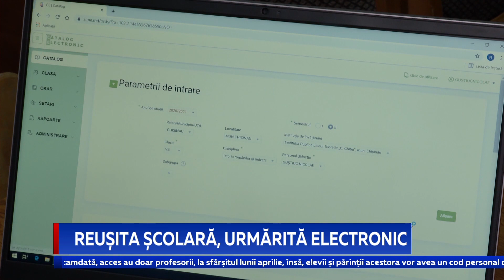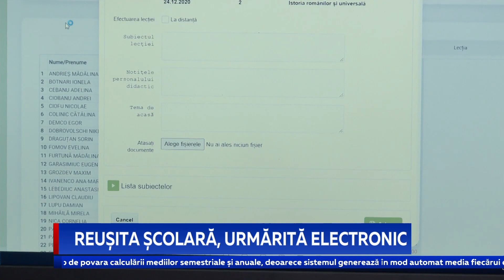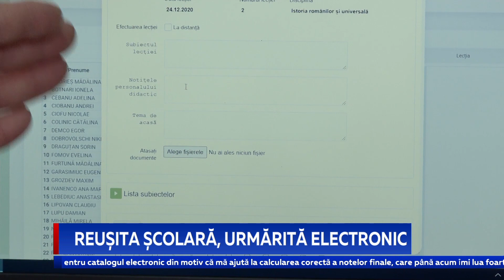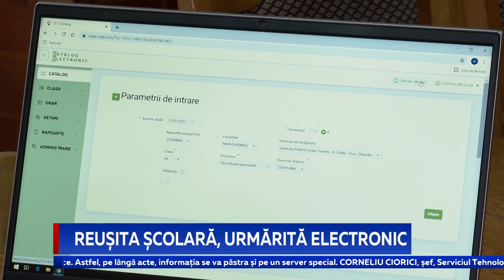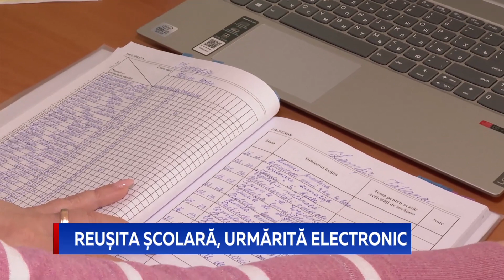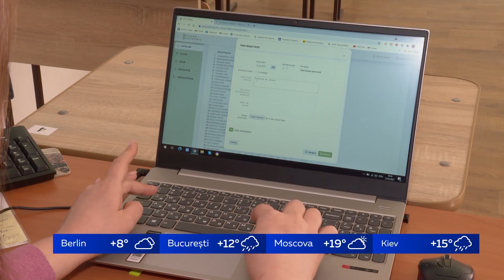Reușita școlară, urmărită electronic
Părinții care au copii de școală vor putea urmări, în timp real, notele, absențele și temele de acasă ale elevilor. Și asta datorită catalogului electronic școlar care este deja implementat în 170 de instituții din țară. Cum va funcționa noul sistem care anulează tradiția controlului carnetului de note în familii, aflați imediat.